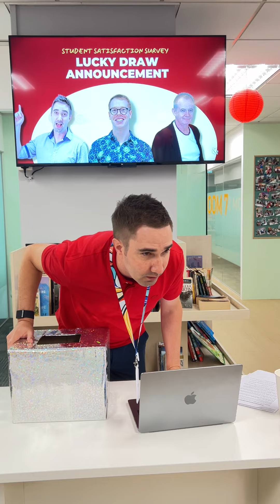Lucky Draw - 8 Private Lessons at ULC!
🎉 Get ready for the big reveal! Join our live stream on YouTube and Xiao Hong Shu for the lucky draw announcement on February 9th! 🏮 If you've completed the student satisfaction survey, you're in the running to win exciting prizes! 🎁

🌟 Check out the prizes up for grabs:

3 students will win a 1-hour tutoring session with Matt.
3 students will win a 1-hour tutoring session with Mark.
2 students will win a 1-hour tutoring session with Gerry.
Remember, you must schedule these free lessons for February 2024!

📅 Mark your calendars! Please note: there will be no classes on February 10th and 12th in celebration of Chinese New Year. Lessons will resume on February 13th!